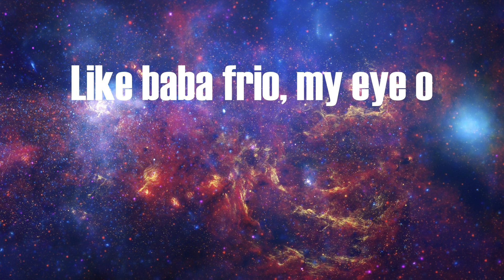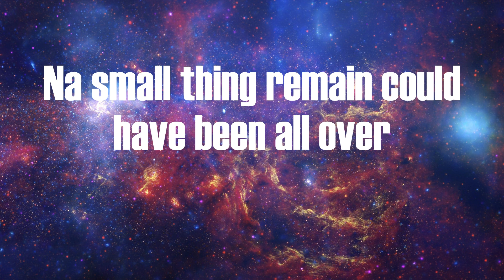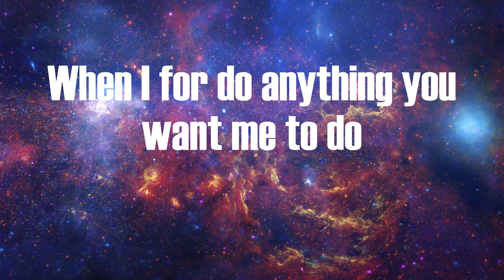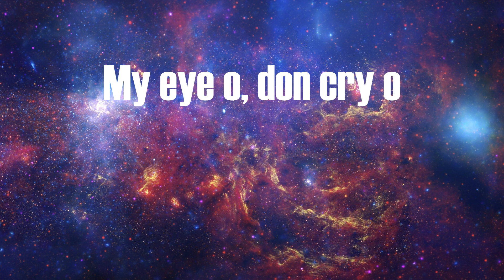Burna Boy - Last Last (Lyrics)